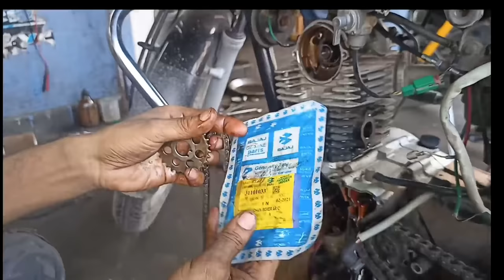Bajaj Platina or Ct100 bike timing chain fitting full jankari ke sath